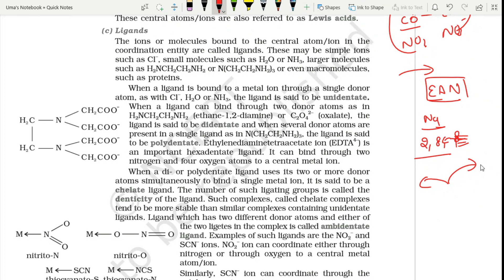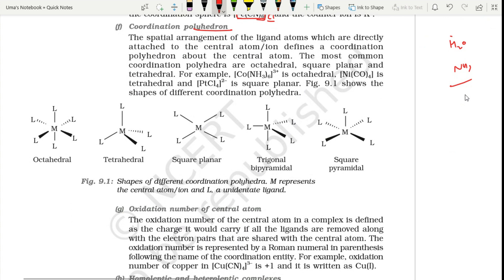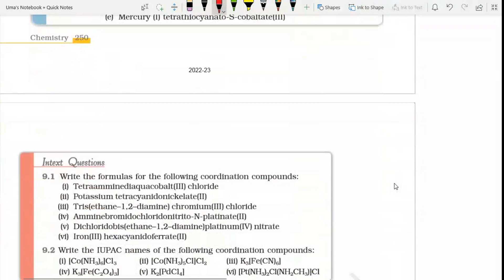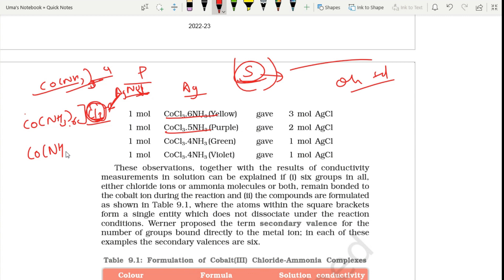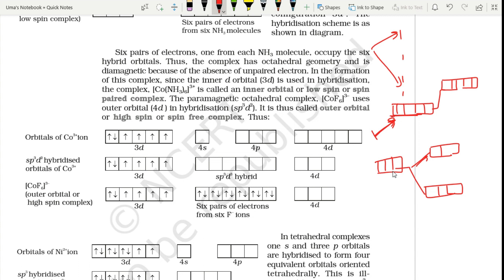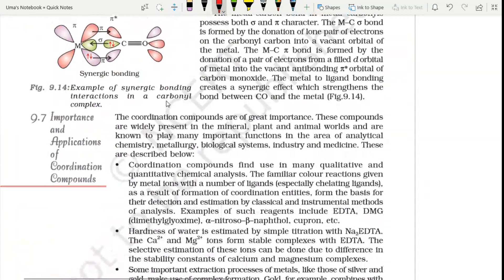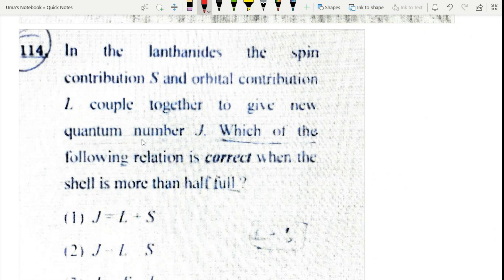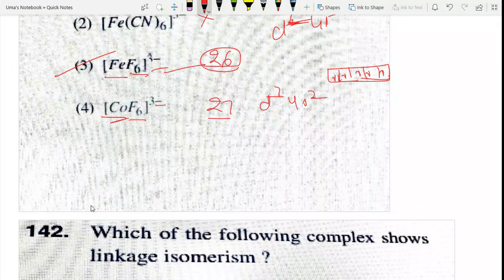COORDINATION COMPOUND HTET UMA BIO CHEMISTRY